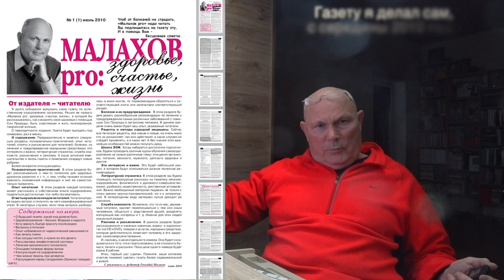АВТОРСКАЯ БИБЛИОТЕКА. Малахов